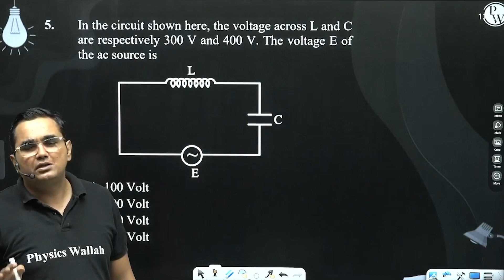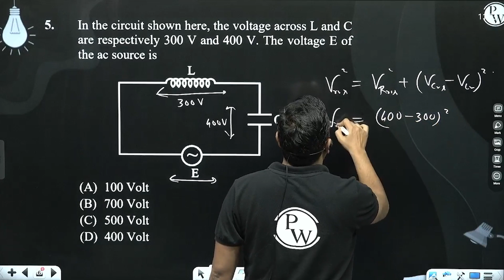In the circuit shown here, the voltage across L and C are respectively 300 V and 400 V. The volt....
In the circuit shown here, the voltage across L and C are respectively 300 V and 400 V. The voltage E of the ac source is